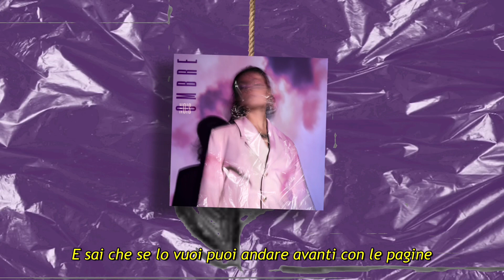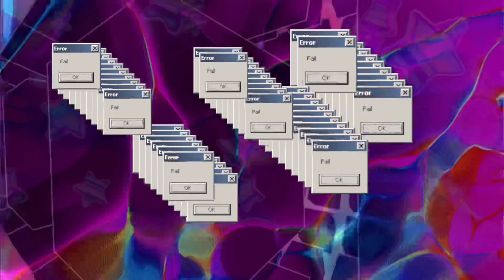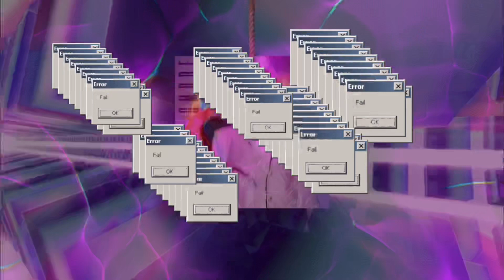Ombre - Nois (Prod. by Fled)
[TESTO UFFICALE DI “OMBRE”]

Mi chiedi se riesco a camminare con il fuoco dentro e lacrime
E sai che se lo vuoi puoi andare avanti con le pagine
Un soffio ed un sospiro e vedi il tempo va via
Dammi la felicità ed io sono già tua

Oh, non me ne importa
Eh, non ce la faccio più
Non ne vale la pena tormentarsi per piacere alle persone

La vera insicurezza è riscoprire il proprio animo
La voglia di sentire un’emozione
La gioia è come un’ombra, un illusione
Dammi la felicità, trovo un’altra dimensione